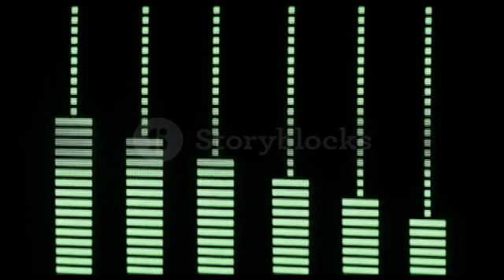raising-volume_wkecss-wr__ccee6ec4041dd26c27919ad0cdf5aaf0__P360